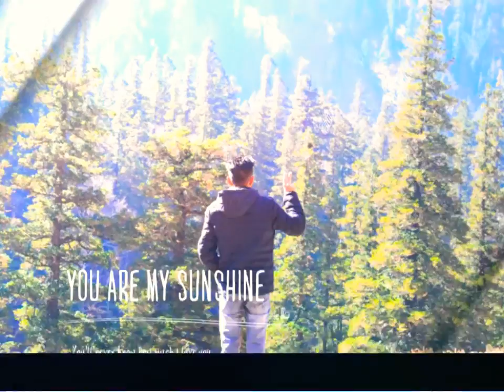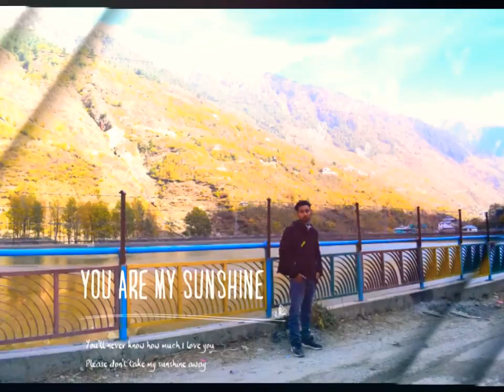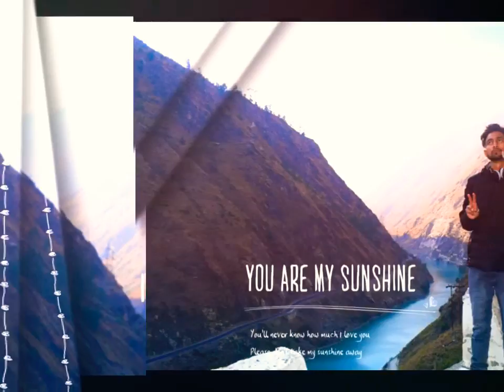Rock Rocky landscape photoshot